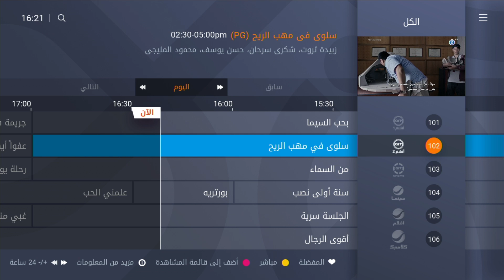Jawwy TV Home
Enjoy the best home entertainment experience with Jawwy TV Home

Available exclusively on VIVA Home Broadband Plans

استمتع بتجربة الترفيه المنزلي الأفضل مع جوّي TV Home

متوفر حصرياً مع باقات البرودباند المنزلي من VIVA

تفضل بزيارة اقرب محل VIVA اليوم او حَمِّل تطبيق VIVA لحجز موعدك